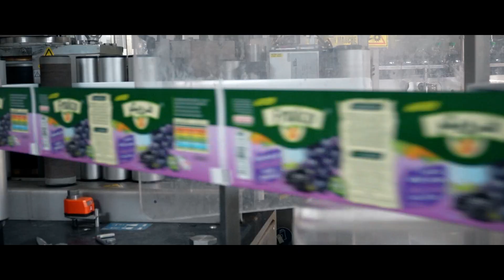FILM court HORIZON QNIAA By PRISM CREATIVE